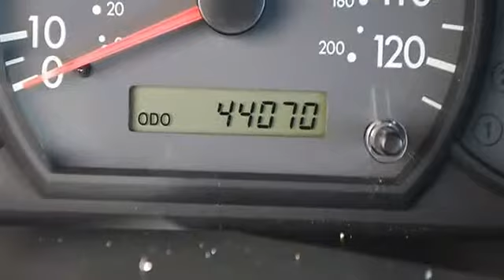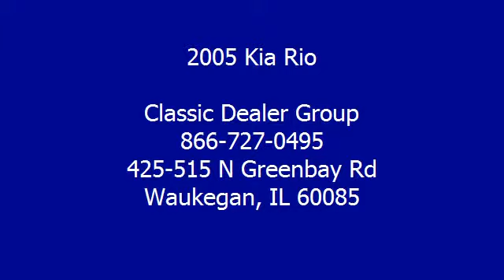2005 Kia Rio - Classic Dealer Group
For Sale: 2005 Kia Rio
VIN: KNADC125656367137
Engine: I4 1.6L
Drivetrain: FWD
Transmission: Automatic
Mileage: 44,069
Color: Pewter Gray (exterior) Gray (interior)

Features:
2005 Kia Rio four doors Car.